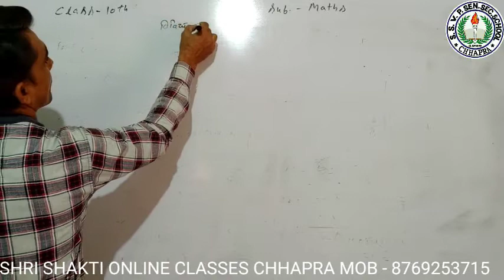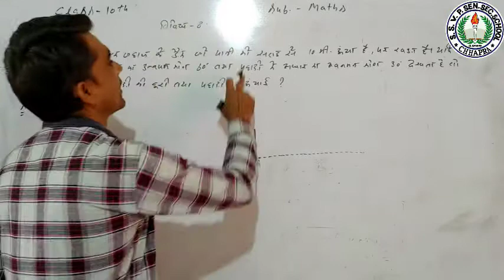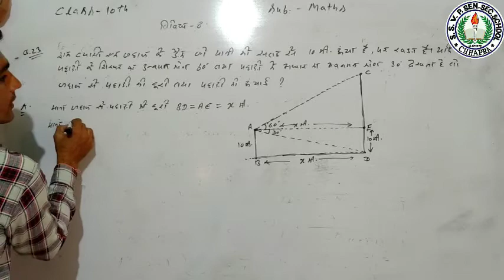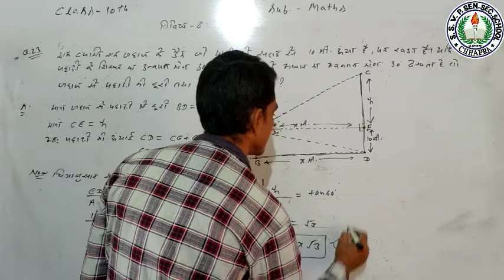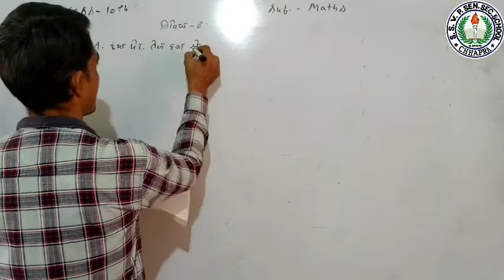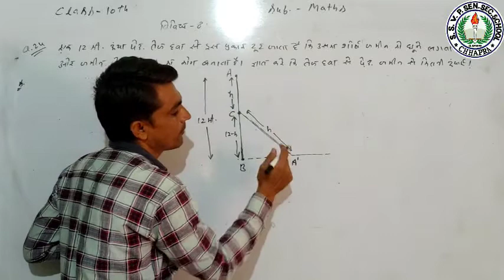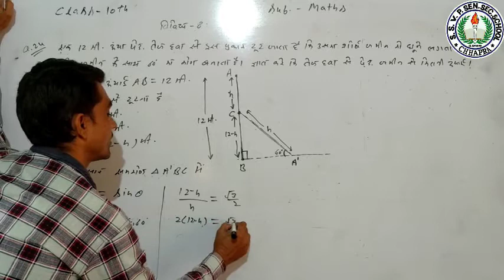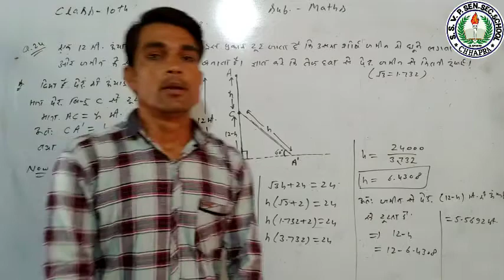Class-10th/Mathematics/Chapter-8/ऊंचाई और दूरी/Part-8/By P.K Sir